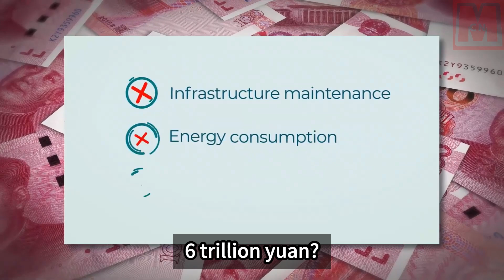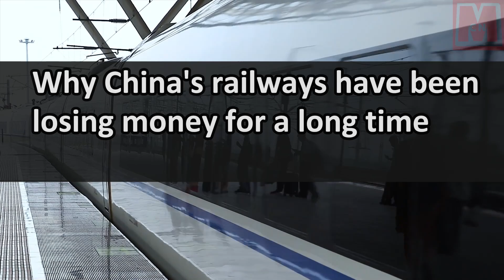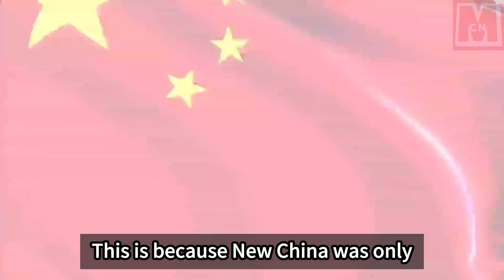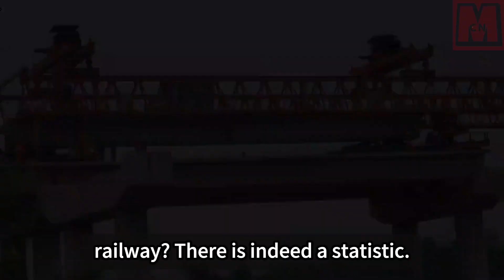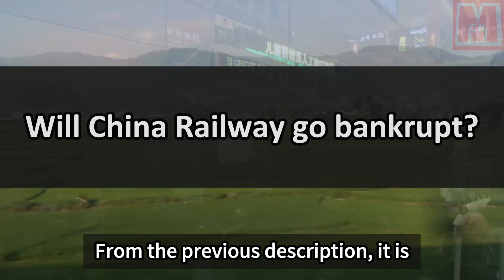With a debt of 6 trillion yuan, 1.4 billion Chinese people cannot afford China Railway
China Railway's total debt is reported to be 6 trillion yuan. Despite the high ticket prices and large passenger traffic, China Railway has been operating at a loss for many years. The reasons for this can be analyzed from a macro perspective.

Unlike many railways in European and American countries that have a long history and have reached a period of balance and profitability, China's railways are relatively new. The Chinese government began vigorously carrying out urban and railway construction after the establishment of New China in 1949. The development of railway coverage across the country has been a priority, resulting in a total railway operating mileage of 146,000 kilometers, with high-speed rail covering 38,000 kilometers, ranking first in the world.

China's rapid infrastructure development has been accompanied by significant capital investment and countless hardships. However, the high costs of construction, maintenance, and operation, coupled with the low ticket prices and high passenger traffic, have contributed to China Railway's financial challenges. Additionally, the debt burden may also be influenced by other factors such as financing models, government subsidies, and economic conditions.

It is important to note that the information provided is based on the context available up until 2021-09. For the most up-to-date and accurate information on China Railway's debt and financial situation, it is recommended to refer to the latest financial reports and news sources.